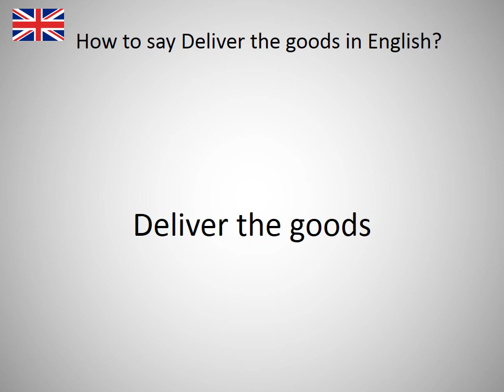How to say Deliver the goods in English?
How to say Deliver the goods in English? Learn the pronounciation Deliver the goods! How to Pronounce Deliver the goods. Expand your vocabulary, learn English words. Practice English online. Use this free pronunciation guide to practice words at a time. Learn English for free. Thank you for viewing, please like or subscribe! hoe om te sê, si të thuash, እንዴት እንደሚናገር, wie sagt man, comment dire, come dire, como dizer, как сказать, nasıl denir, cómo decir, 怎么说, πώς να το πω, hoe zeg je.